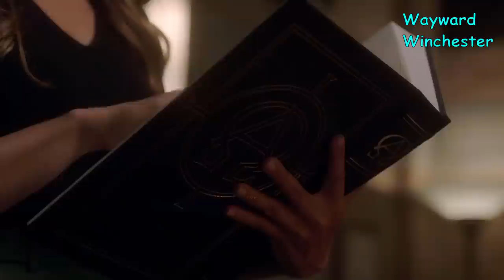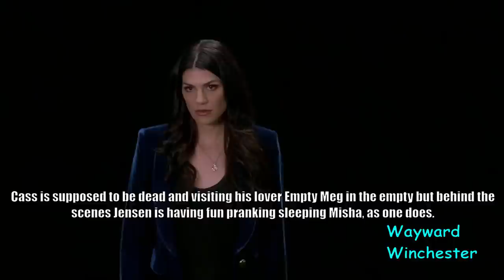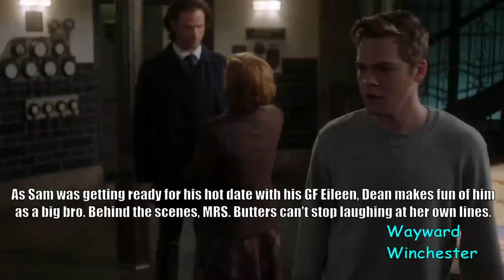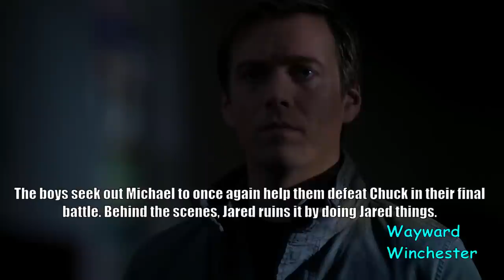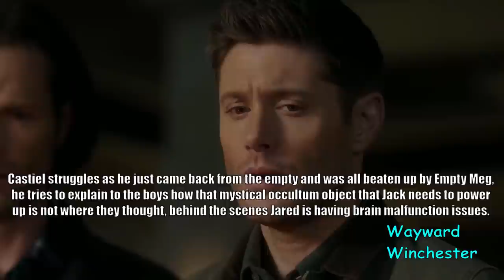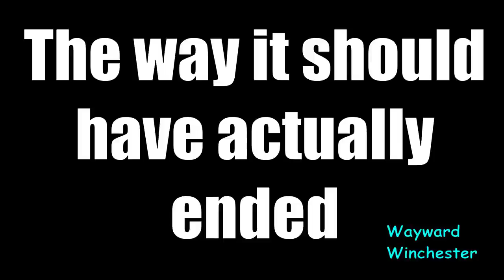Supernatural Season 15 FULL Gag Reel Bloopers VS Actual Scenes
Supernatural Season 15 FULL BEST Gag Reel Bloopers VS Actual Scenes. A new episode of my parody series juxtaposing SPN scenes with behind the scenes funny bloopers from the gag reel, exploring the family dynamic of Supernatural cast behind the scenes that often contradicts how serious the scenes actually are.

WB